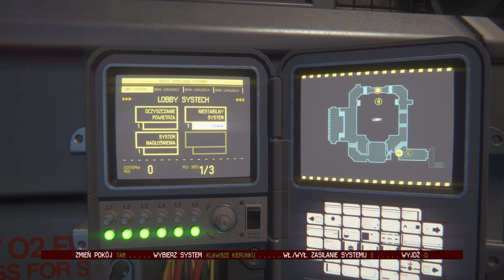Alien Isolation 2021 02 27 15 48 56